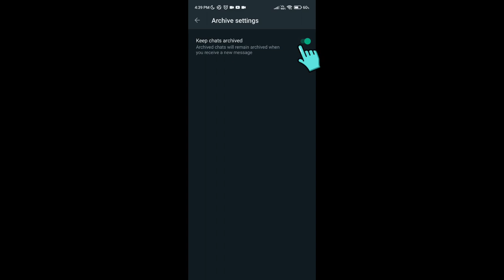How to Mute Archived Chats Forever in WhatsApp | हमेशा के लिए archived chat को mute रखे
Hello Dosto,
Aaj iss Video mein maine aapko btaya hai ki kese aap Archived chat ko forever ke liye mute rkh skte haii.

• Whatsapp Dp केसे हटाये?
• Whatsapp pr Full resolution वाली pic केसे भेजे?
• Whatsapp Font का size केसे बदले?
• Whatsapp मैं language केसे बदले?
• Whatsapp के Deleted Messages को केसे पढ़े?
• Whatsapp Photos या Videos को Auto download hone से रोके?
• Whatsapp Chat का Background केसे बदले?
• Whatsapp Dp केसे hide करे?
• Whatsapp Group मैं से खुदको Add hone से केसे रोके?
• Whatsapp backup Google Drive या Phone pr से केसे delete करे?
• Whatsapp Conversation को mail केसे करे?
• Whatsapp Storage Usage को केसे delete करे?
• Whatsapp का backup केसे करे?
• Whatsapp Status को FB pr केसे share करे?
• Whatsapp Group pr Privately केसे reply करे?
• Whatsapp पर multidevice login कैसे enable करे?
•  Whatsapp Backup Data ढूंढे गूगल drive pr आसानी से?
• Whatsapp पर अपने अबाउट को आसानी से hide करे?
• Whatsapp Calls पर Data कैसे बचाये?
• Whatsapp पर  एंड to एंड एंक्रिप्टेड backup केसी ले?
• Whatsapp पर एंड to एंड एंक्रिप्टेड backup कैसे हटाये?